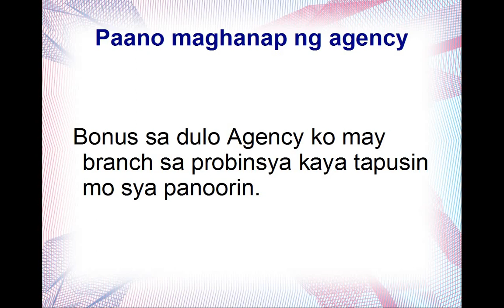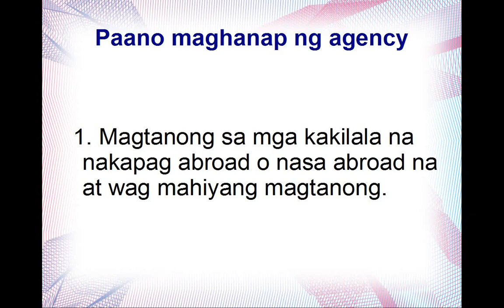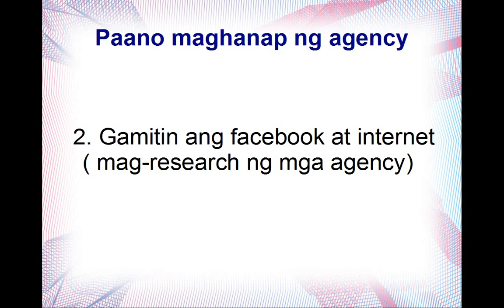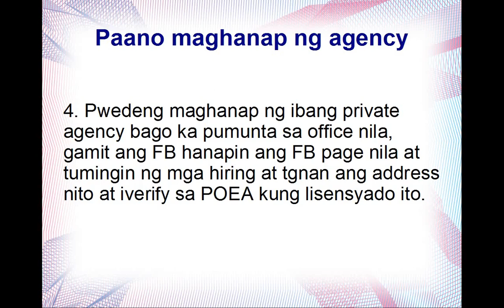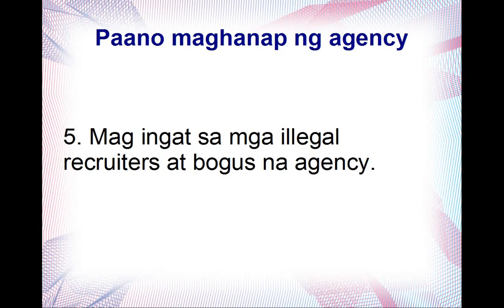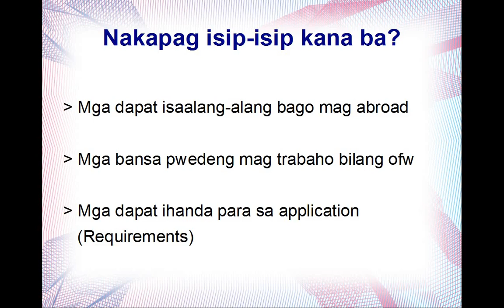Paano maghanap ng agency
Gumawa ako ng presentation para sa mga gustong mag apply ng trabaho abroad. Ito ay tungkol sa kung paano maghanap ng agency.